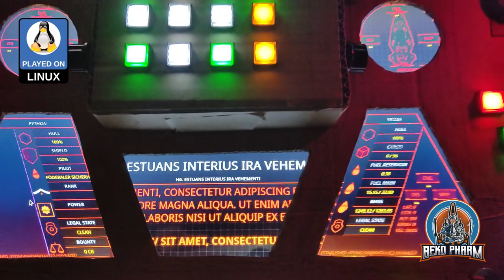Short demo Primary Buffer Panel with old TV/VFD effect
This is a css animation effect adding "scanlines" like on some old tv to my SimPit. There's also a tiny octagon grid effect laid over everything. I'm going for a VFD (vacuum fluorescent display) effect here like old electronics used to have it. It's hard to see from the phone camera but it looks absolutely rad in reallife (imho :D)

Low-Sci-Fi!